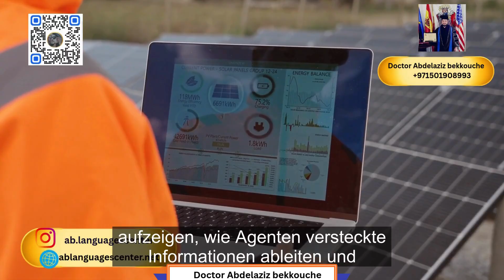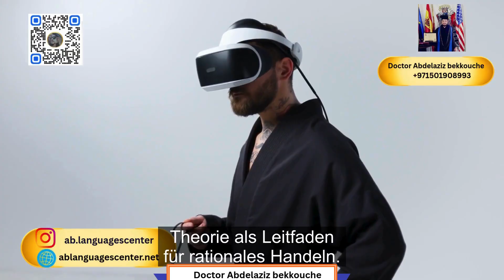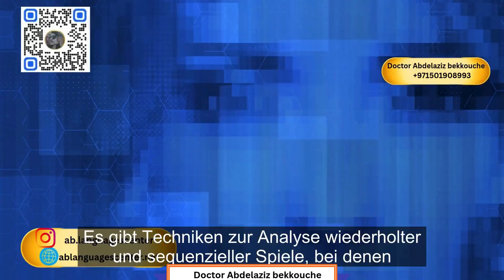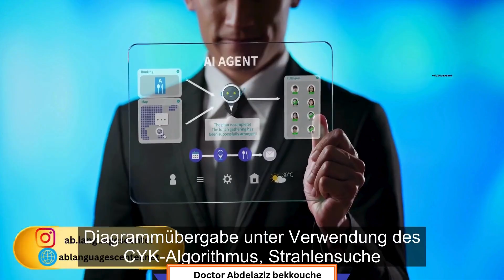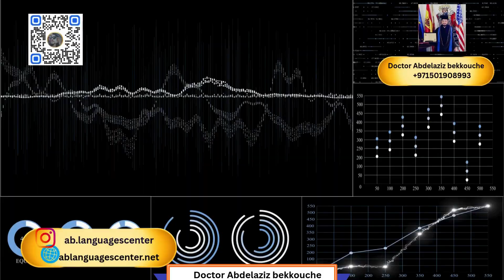Contemporary Artificial Intelligence part 5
Explore how computers and robots use natural language and intelligent algorithms to interact with humans and learn from text! This video dives into probabilistic language models like n-grams, word embeddings, and context-free grammars, showing how they perform tasks such as language identification, spelling correction, sentiment analysis, and more. Learn how parsing techniques, treebanks, and augmented grammars help capture the complexity of human language.

We also cover robotics and intelligent agents, including optimal control, trajectory planning, reinforcement learning, and human–robot interaction. Discover how robots predict human actions, infer goals from demonstrations or instructions, and collaborate effectively in dynamic environments.